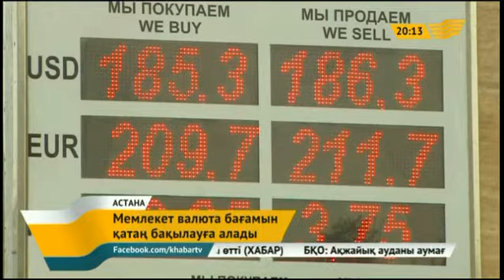Мемлекет валюта бағамын қатаң бақылауға алмақ